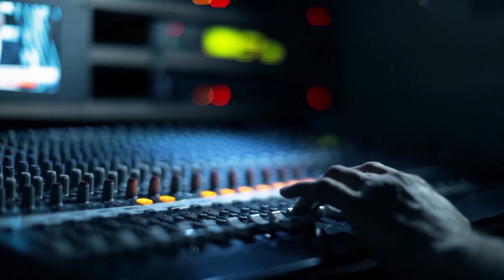Azərbaycan ordusu düşmən təxribatını cavabsız qoymadı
Cəbhədə təxribat